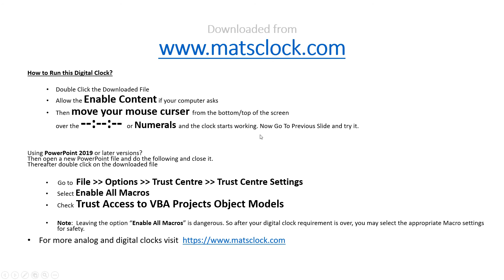Free Digital Clock for PowerPoint Presentations - MatsClock 120041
What you see in this Youtube Video is a screen capture of about 30 seconds of this Free PowerPoint Digital Clock MatsClock 120041. You could download this Free Digital Clock and Use it absolutely Free for Your PowerPoint Presentations. You can even share the MatsClock freely.

All MatsClock Digital Clocks are being provided absolutely free for download, use and you may even share these digital clocks with anyone without any modification. You can download many more such free digital clocks

Download this Free Digital Clock MatsClock PowerPoint Presentation PPT file to display time in a digital format to add a professional touch to your Presentations. Earn respect from your audience with these digital clock timers, even before you start your PowerPoint Presentation. Keep your audience mesmerized.